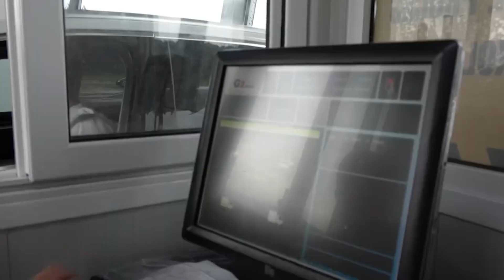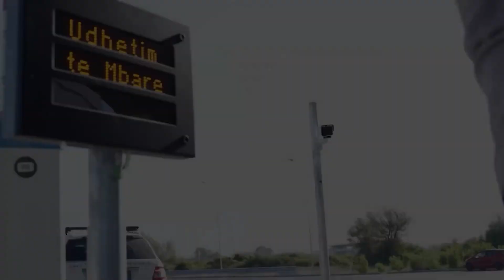‘AKSI THUMANE-KASHAR SI NE EUROPE’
Qytetaret: Ky aks na kursen kohe dhe trafik